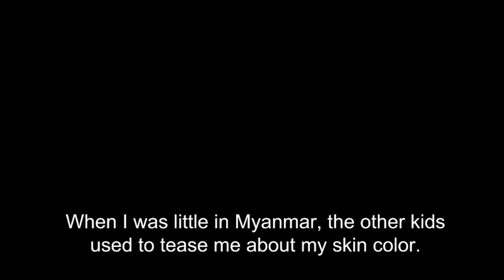Ishak, a young refugee, starts a new life and follows his dreams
The United Nations Department of Public Information (DPI) has launched a new animated video on the story of Ishak, a young Rohingya refugee from Myanmar who fled to Malaysia. With the assistance of the UN Refugee Agency (UNHCR) and support from his new community, Ishak was able to find acceptance and continue his education. He now dreams of becoming a football star. The video was produced by DPI's Education Outreach Section in support of the Together Initiative.